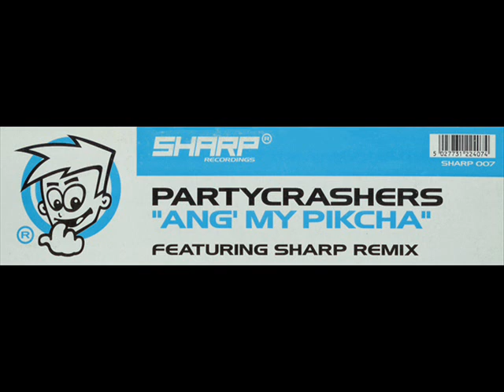PARTYCRASHERS ANG' MY PIKCHA SHARP REMIX